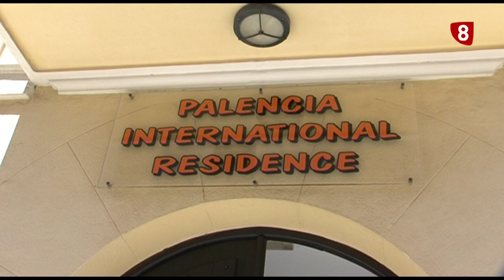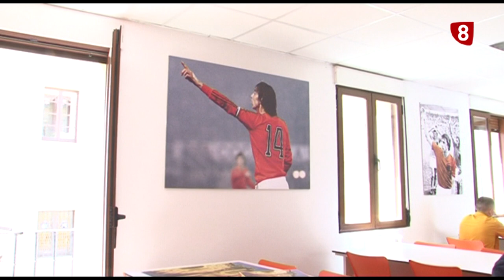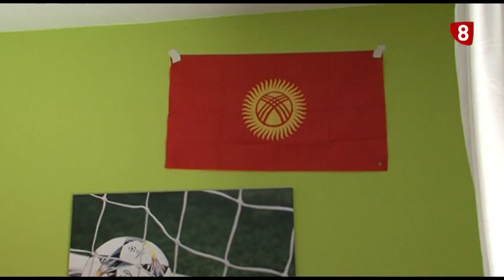'Palencia International Junior College' se va vaciando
La Palencia International Junior College se va vaciando. Aún quedan siete alumnos a la espera de regresar a su país.
Conocemos las instalaciones donde han vivido durante la cuarentena.